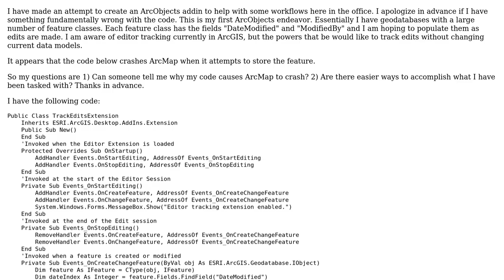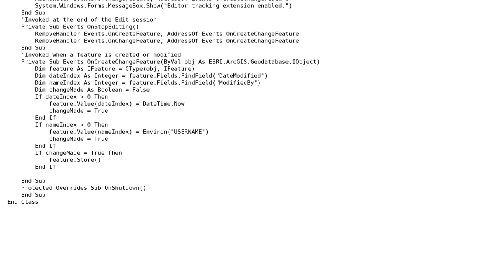GIS: Update attributes during edit session using ArcObjects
With thanks & praise to God, and with thanks to the many people who have made this project possible! | Content (except music & images) licensed under CC BY-SA | Music | Images & others | With thanks to user Jay Cummins user Barbarossa and the Stack Exchange Network Trademarks are property of their respective owners. You are responsible for your own actions.